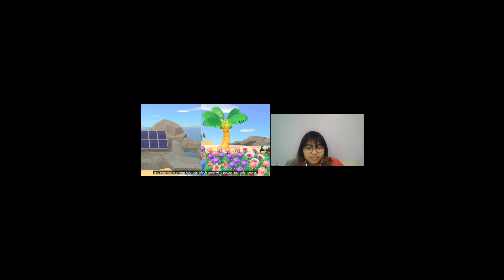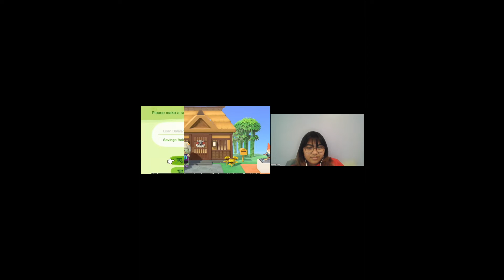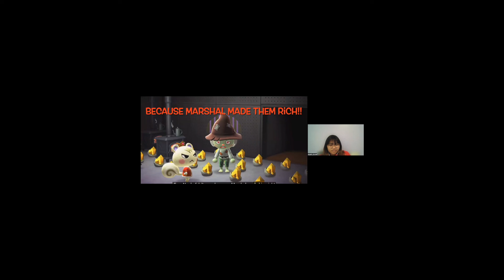Angela Summit 2022